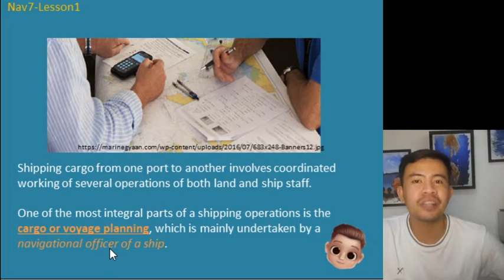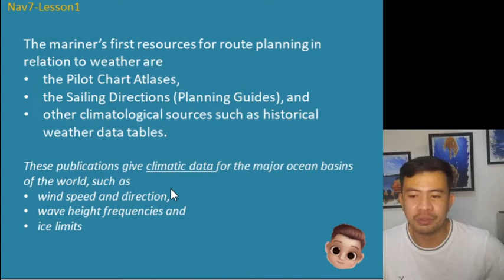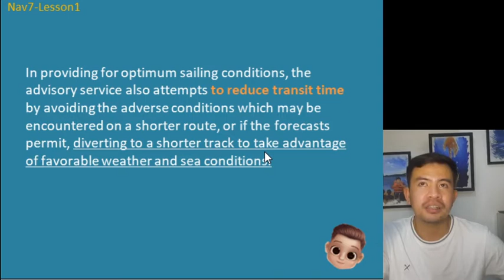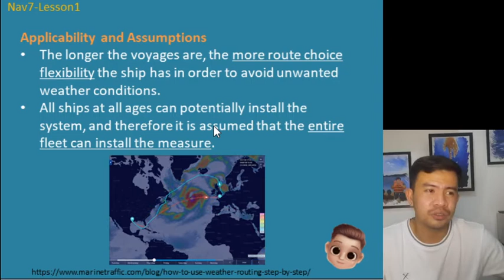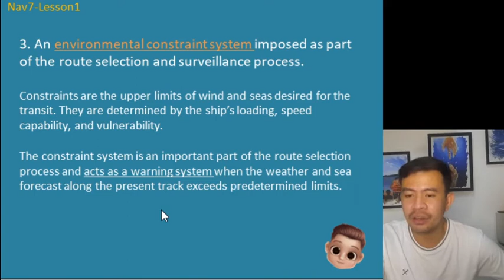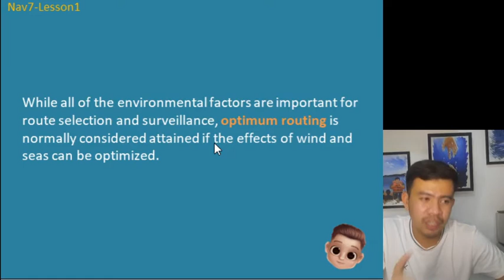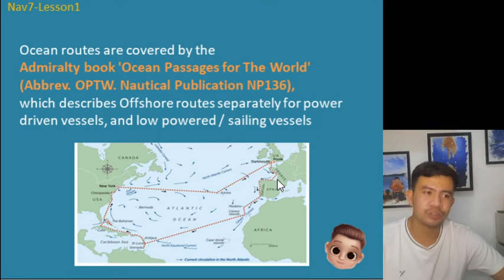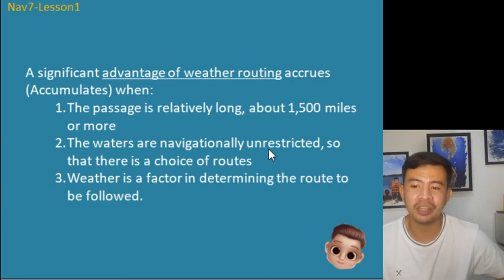Nav 7- Voyage Planning- Lesson 1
Supplementary video only to  the module of the instructor. Any images on the Powerpoint is not owned by the instructor. Please inform me if there are any errors in the discussion.